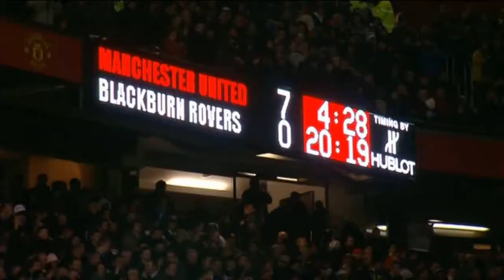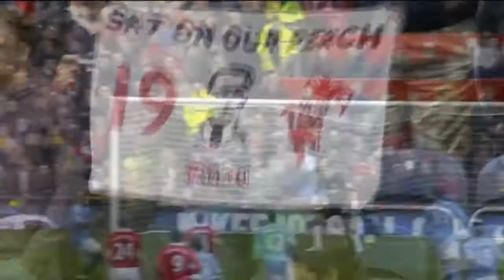This is MANCHESTER UNITED ! HD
Это Манчестер Юнайтед!
Сэр Алекс Фергюсон, Гиггз, Невилл, Руни, Нани, Рональду, Скоульз и другие...